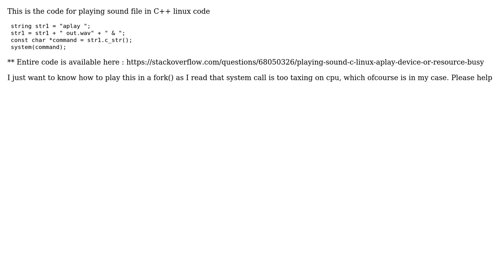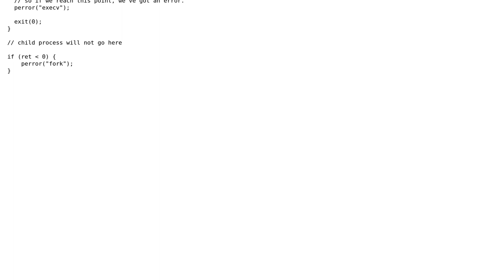How to convert the system call to fork in C++ linux?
With thanks & praise to God, and with thanks to the many people who have made this project possible! | Content (except music & images) licensed under CC BY-SA | Music | Images & others | With thanks to user Monisha yadav user Mathieu and the Stack Exchange Network Trademarks are property of their respective owners. You are responsible for your own actions.